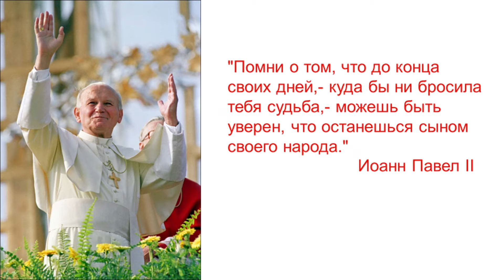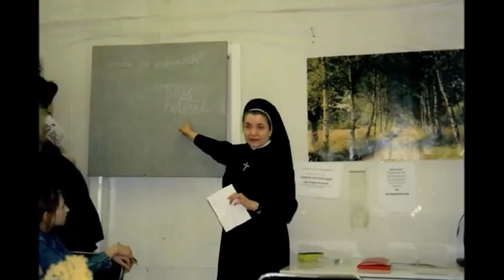ПОЛЯРОС/POLAROS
6 сентября - День народов Урала/ 6 września Dzień narodów Uralu Środkowego